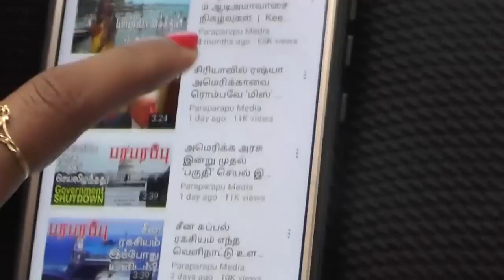உக்ரேனுக்குள் தாக்குதல் ரஷ்யாவுக்குள் பதிலடி! | Paraparapu Tamil YouTube Channel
On Saturday, October 15, artillery attacks were carried out on an oil storage terminal inside Russia. The oil storage terminal is located in the Belgorod region of Russia, near the border with Ukraine. This is the third attack in the region in three days. The oil storage terminal under attack is located in the city of Shebekino in the southern part of Russia's Belgorod region.